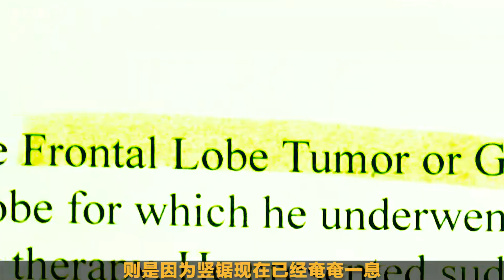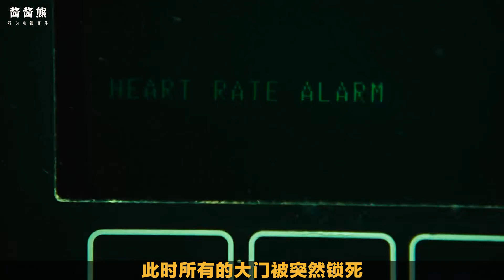高能來襲，風靡全球20年溫子仁導演的驚悚懸疑神作，結局神反轉！